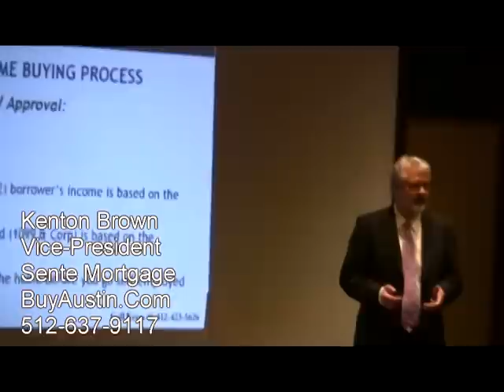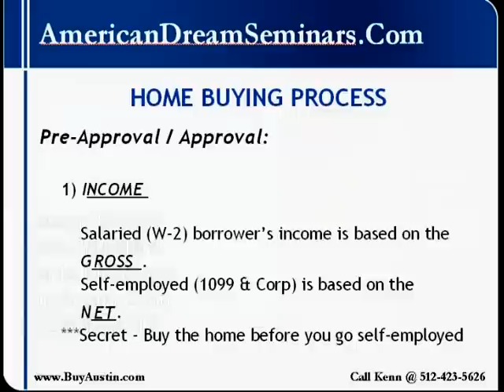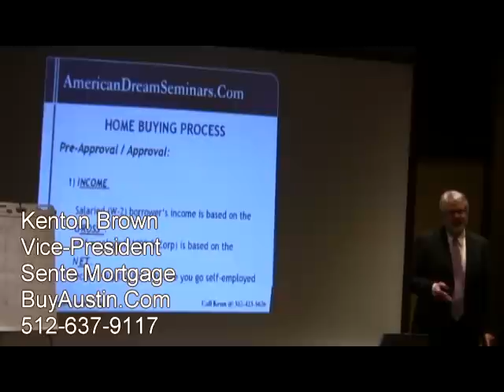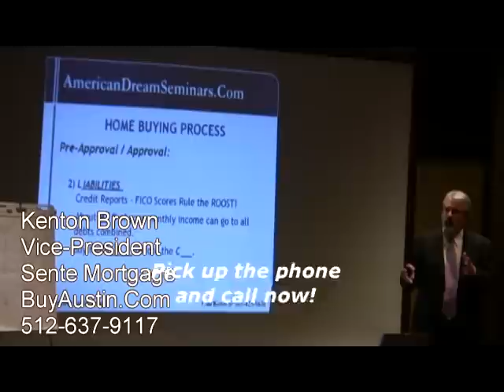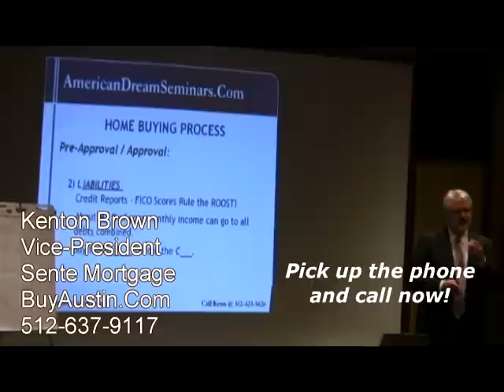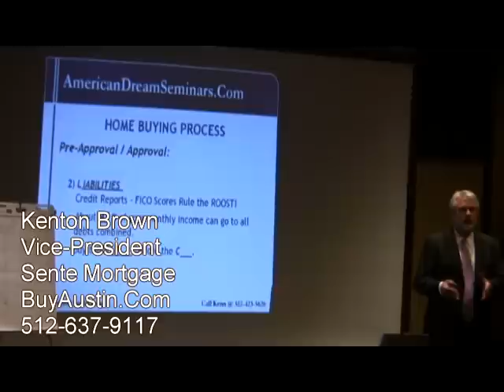First Time Home Buyer Seminar with Kenn Renner 11